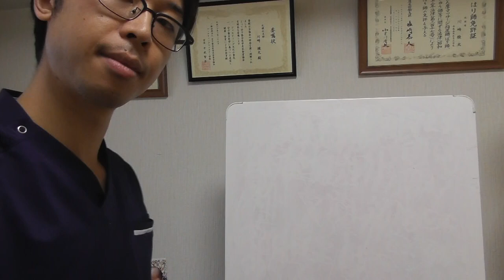知的障害の治療法・療育法はあるの？子どもの力を伸ばす方法